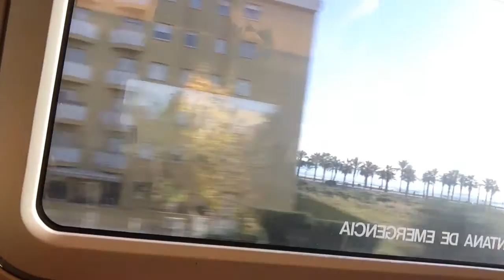Rumbo a Valencia, España!!!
RENFE desde Barcelona rumbo a Valencia, España con mi guera hermosa!!!